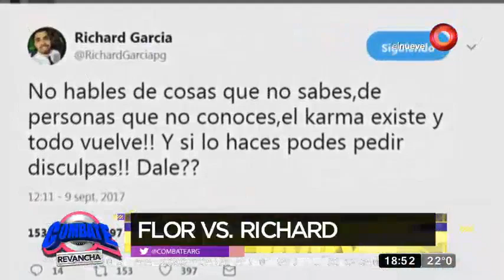¡Flor contra todos!